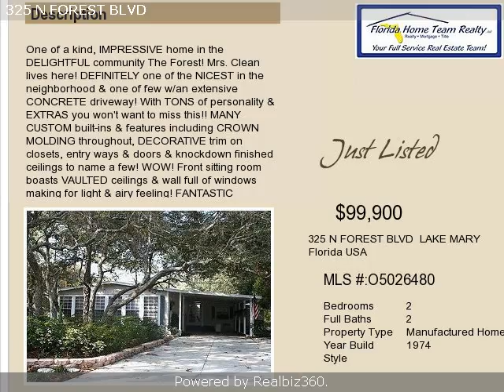Real estate for sale in LAKE MARY Florida - O5026480